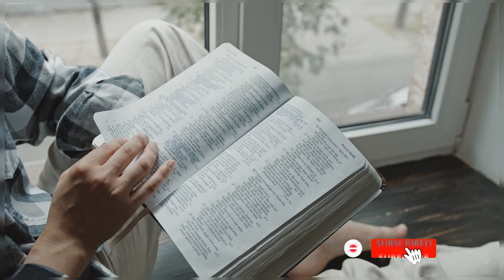How to spot a JEZEBEL in church|Dressing improperly to Church......Gino Jennings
Join us for a candid discussion on two crucial aspects of church life—spotting Jezebel spirits and understanding appropriate attire for worship. In this video, we delve into the subtle signs of Jezebel influences within the church community, offering practical insights on recognizing and addressing such dynamics. Additionally, we explore the significance of dressing appropriately for church, discussing the balance between personal expression and respect for the sacred space. Whether you're a churchgoer seeking guidance or simply curious about these topics, this video provides valuable perspectives on maintaining a healthy spiritual environment.